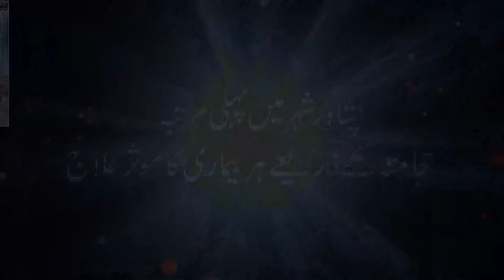Hijama Cupping Therapy At Peshawar Cantt - Performing Hijama Wet Cupping At Peshawar Hijama Center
Hijama_Cupping Therapy At Peshawar cantt - A complementary therapy called Hijama, or wet cupping, needs tighter regulation, say experienced practitioners
What is Hijama / Cupping Therapy
performing hijama wet cupping at peshawar hijama center.

i am holding a free webinar about hijama cupping therapy at not only one but two seperate times  so it is easy for you to make it to either one of the sessions. hijama/cupping therapy at peshawar cantt.
Hijama is an Arabic word which means sucking or vacuum

What is Hijama: Hijama is a prophetic medicine and natural therapy that can detoxify all your major organs with no side effects Islamic Remedies, Prophetic Medicine and Healing Remedies from the Sunnah like Cupping (Hijama), Ajwa and Berni Dates, Honey, Kohl Ithmid, Talbina.